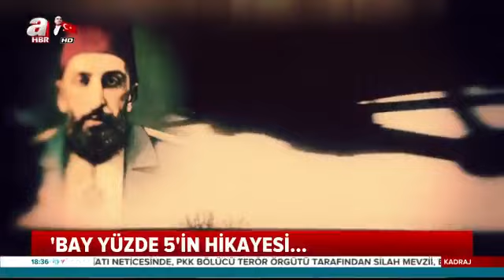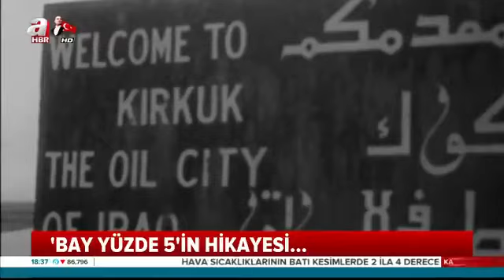KADRAJ - PORTRE - MR %5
Eğer ortadoğu ve petrol tarihi ile ilgileniyorsanız muhakkak bilmeniz gereken isimdir Kalust Gülbenkyan.
Acıbadem'den Lizbon'a uzanan hayatının büyük bir kısmında bir Osmanlı diplomatıydı o, sonrasında ise bir petrol tüccarı.
Musul petrollerinin paylaşımında kritik aktörlerinden biri olan Gülbenkyan, %5 lik hissesi ile dünyanın en zenginlerinden biri olarak hayatını kaybetti ve tarihe Mr. %5 olarak geçti.